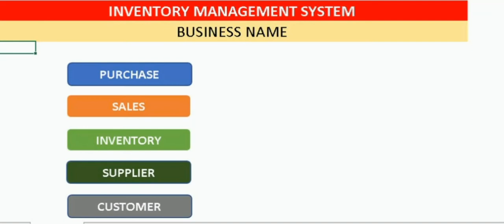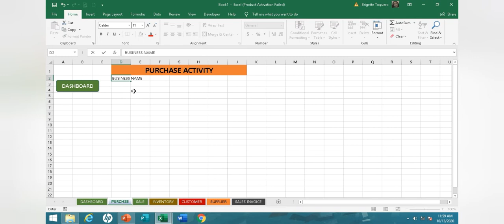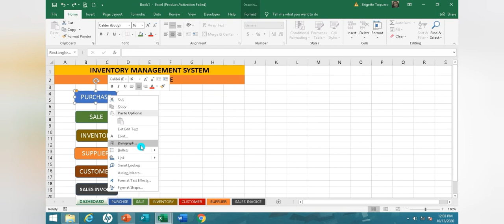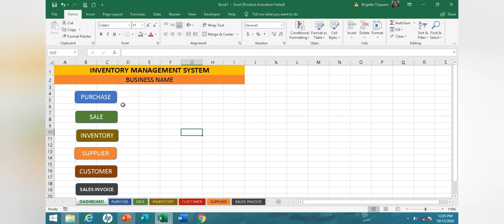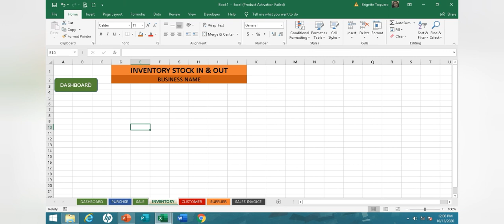Part 2, MS excel tutorial in creating Navigate button to other worrksheet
In this video we going to make simple inventory management system